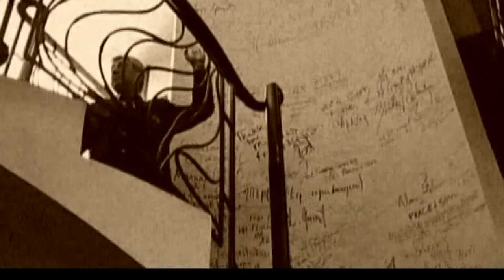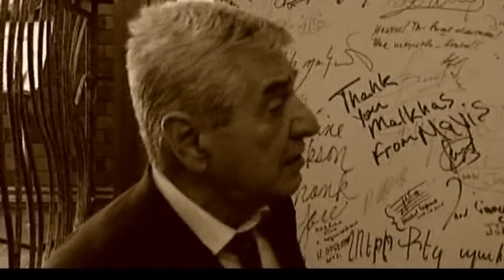ՄԵՐ ՄԵԾԵՐԸ․ԼԵՎՈՆ ՄԱԼԽԱՍՅԱՆ /OUR GREATS LEVON MALKHASYAN